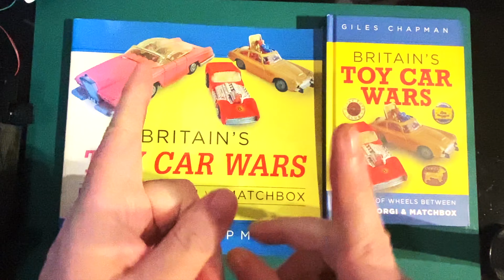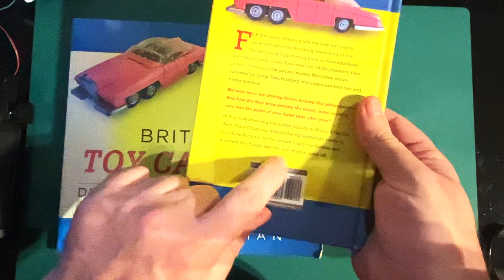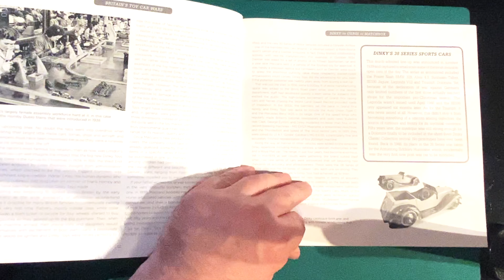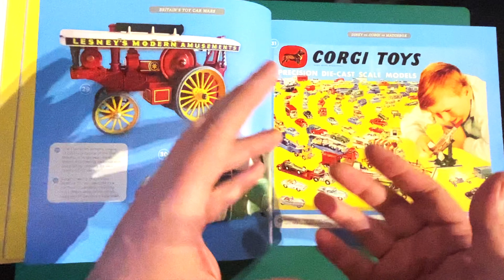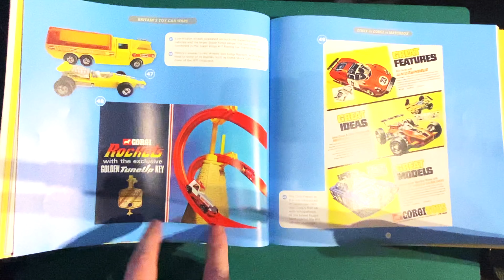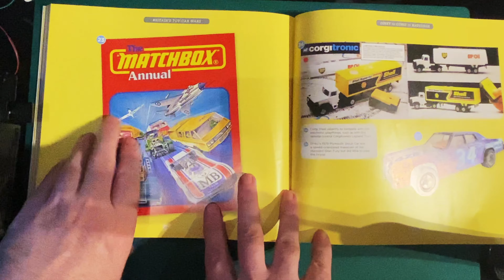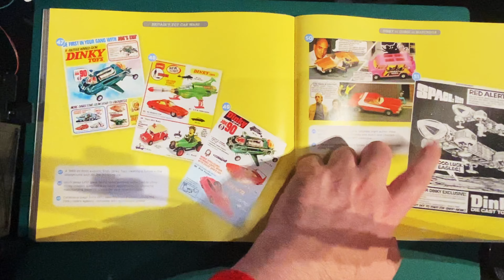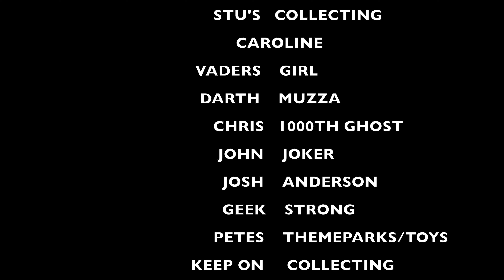Toy Car Wars Book Review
A quick review and look at the most impressive book I’ve read in a long time. The Toy car wars is all about Corgi, Matchbox and Dinky die cast. A must read. @ExcelsiorsDomain

Amazon "Music by Karl Casey" "@whitebataudio"